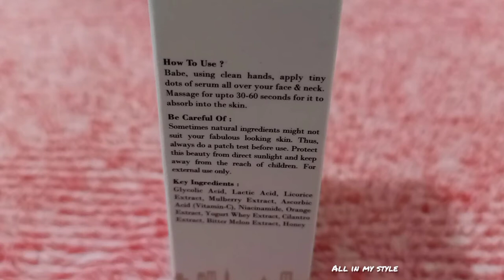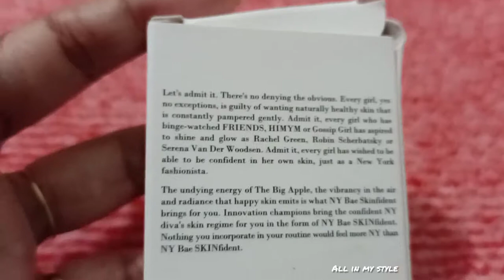NYbae skinfident serum,with vitamin c and B3 review in Malayalam/ith nallathano/All In My Style💥💥💥💥💥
NY bae skinfident serum,with vitamin c and B3

175rs for 10ml
also available in purplle, Nyka, Flipkart

All in my style
nybae serum review
malayalam channel

bijina_sujeesh